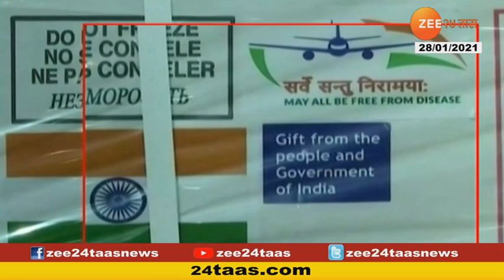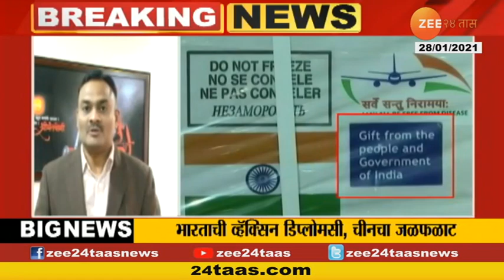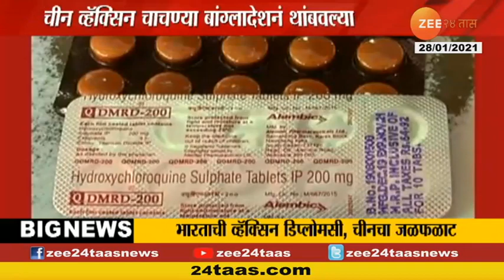India's Vaccine Diplomacy Has Engulfed China